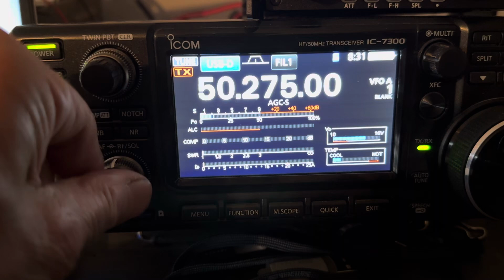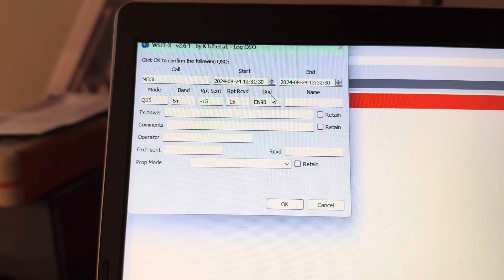First Q65 contact on 6m using 100w to 3 elements. Thanks again NO3I Bob in PA.